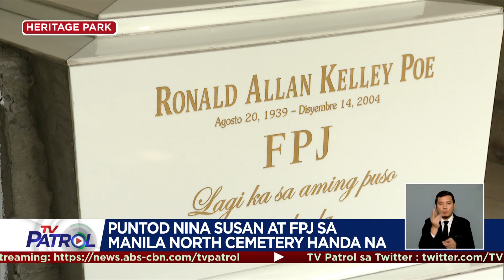Huling gabi ng lamay ni Susan Roces dinagsa ng mga tagahanga | TV Patrol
Puspusan na rin ang paghahanda para sa libing ni movie icon Susan Roces.